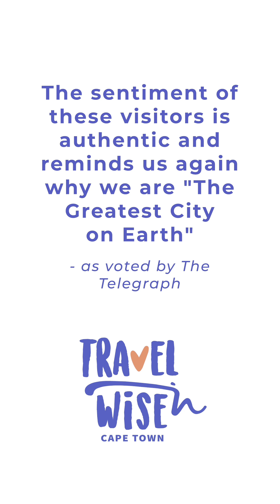Cape Town through international travellers' eyes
We chatted to a few international travellers during their visit to Cape Town to find out how they were experiencing our beautiful Mother City. This is what they had to say: